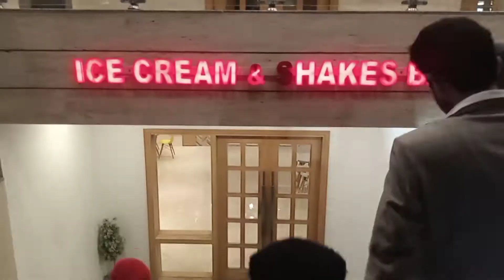My son birthday celebration vlog || life with javeriawaqas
Hi i am javeria waqas  in this channel i will share u cocking and daily life v logs i hope u will enjoy my videos friends if like my videos please subscribe youtube channel🙏🙏
Today in this video I will share you my son birthday celebration 🎉🎉 I really very enjoy I hope Soo you will enjoy my birthday vlog and pray for my son Allah bless you aameen 🤲 sum